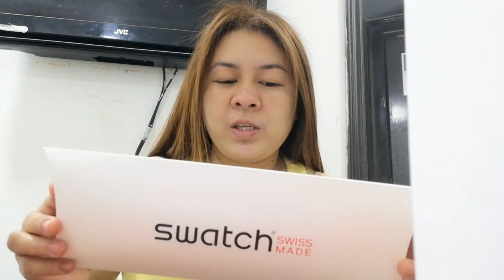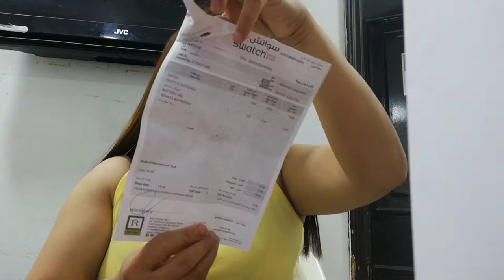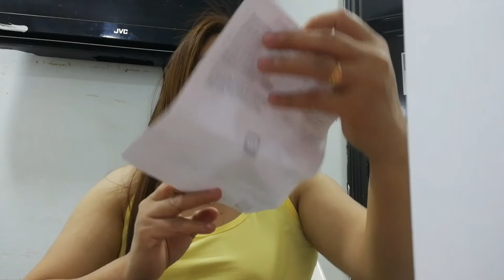unboxing digital swatch watch time timelapse timelapses watchhour ggmsvlog